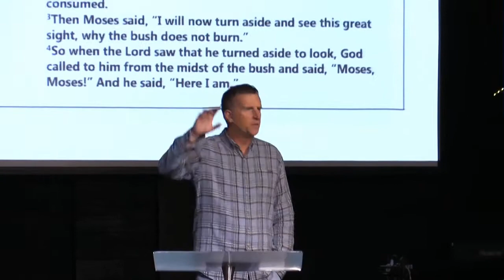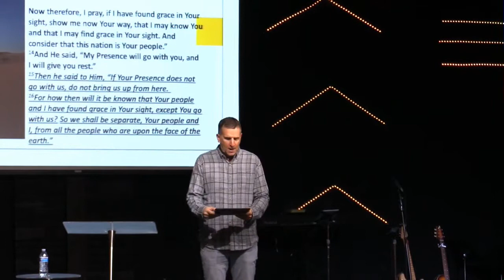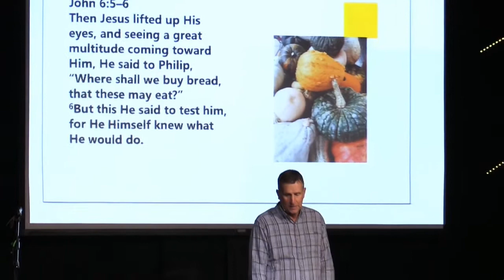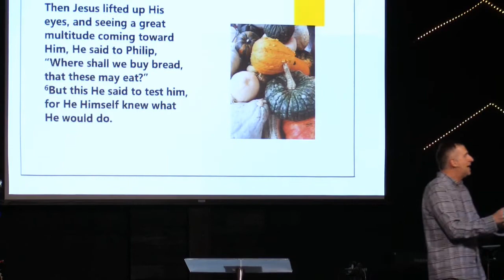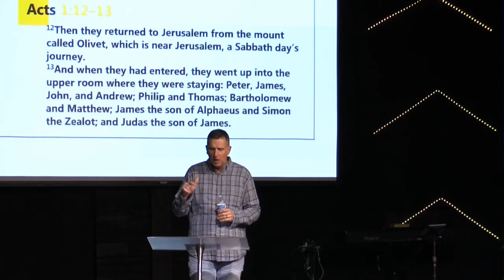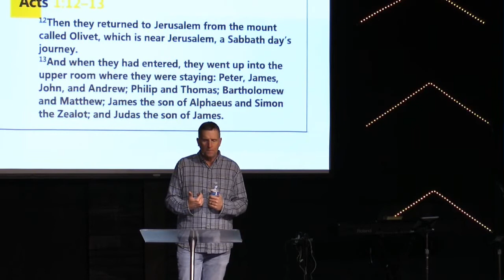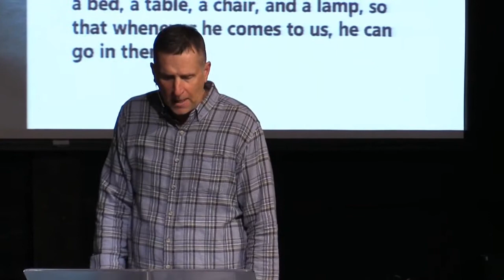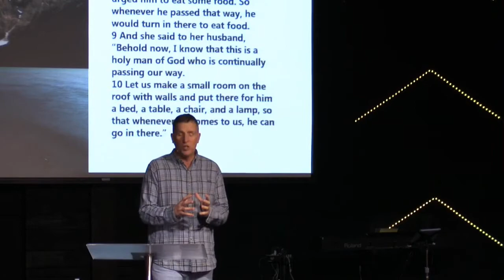"Transformational Encounters" -- Pastor Jeff Ecklund -- October 7, 2018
The official YouTube page of House of the Lord Church in Oldtown, Idaho. The source for live HOTL events as well as recorded video content. Sermons by Jeff Ecklund, Joel Ecklund, Stephen Alkire, and Brian Dockins as well as guest speakers. Worship by the HOTL band and various worship leaders.